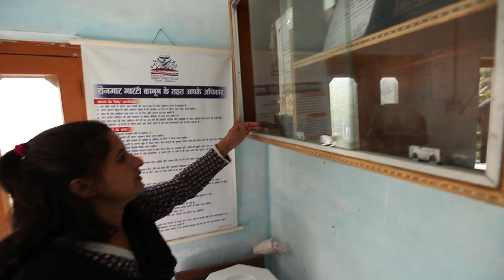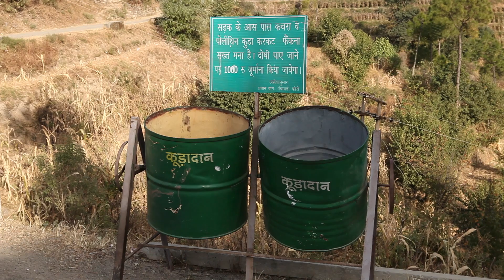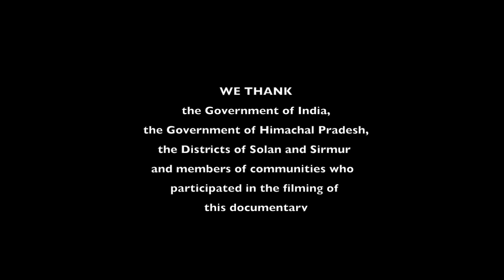AND THE WINNER IS....Community-led Total Sanitation in Himachal Pradesh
The Indian state of Himachal Pradesh has made good progress in achieving rural sanitation outcomes and is well recognized as a high performer at an all-India level. Like other states, Himachal Pradesh also implemented the Total Sanitation Campaign/Nirmal Bharat Abhiyan and Nirmal Gram Puraskar/Clean Village program since their launch and the 2011 Census finds that open-defecation in rural Himachal Pradesh has come down from 72% to 33% in 2001, a downward reduction of 39% and highest among all states of India. By contrast, at national level, open-defecation has come down by 11% from 78% to 69%. This film showcases the state-level strategy which resulted in successful outcomes.